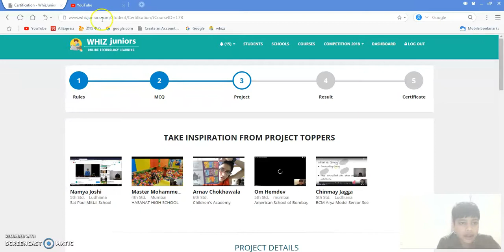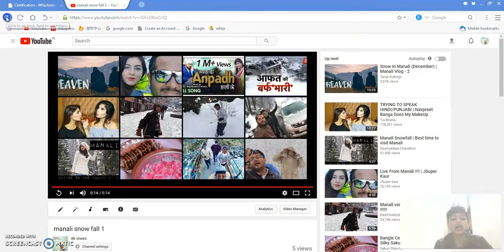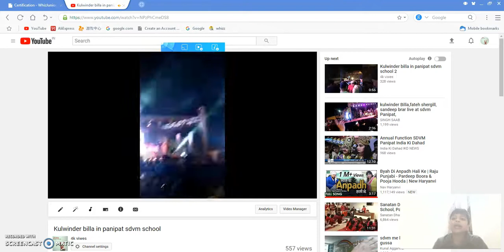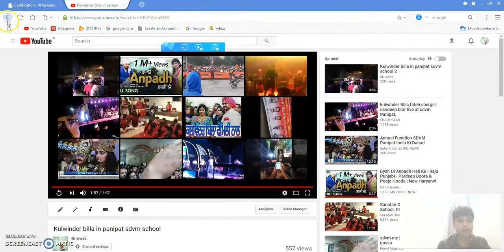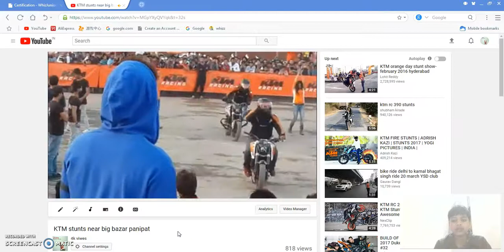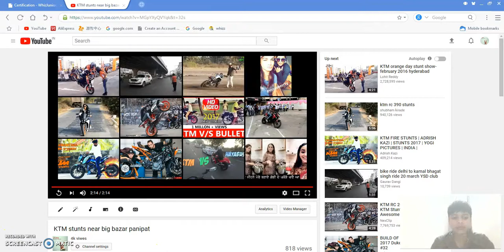Partyksh - Whiz Juniors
Partyksh Upload for Certification @ Monday, January 29, 2018 @ 07:21:35 PM